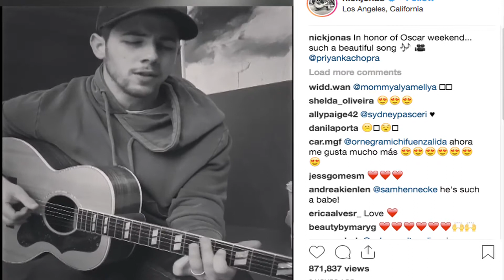Nick Croons Lady Gaga’s Song, Honours Oscar Week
Nick Jonas took to Instagram on February 22 and posted a video which was recorded by his wife and our desi girl Priyanka. He was seen singing an Oscar winning song ‘Shallow’ from ‘A Star Is Born’. The song was originally sung by Lady Gaga and Bradley Cooper.